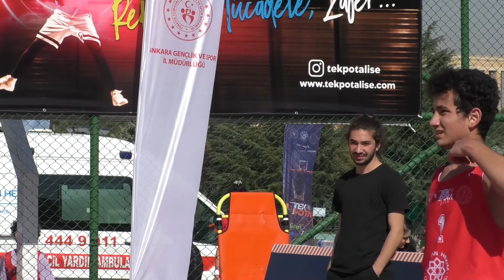Muradiye Sevgi Koleji - Öğretmen Necla Kızılbağ And. Lisesi